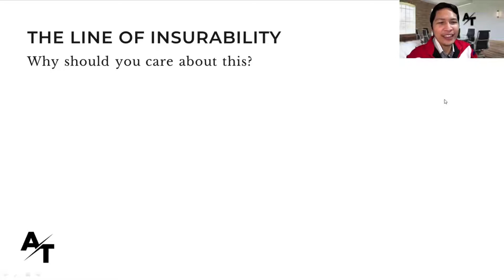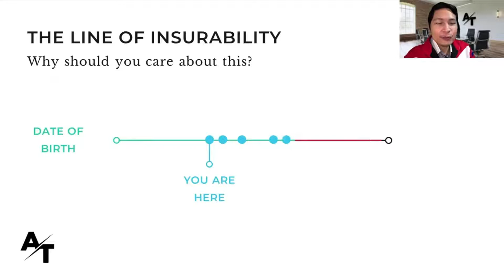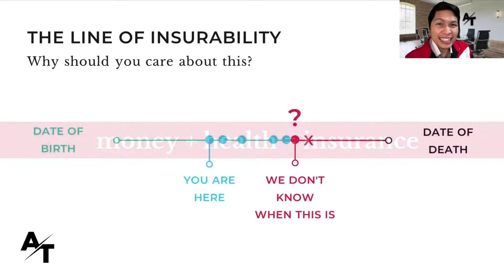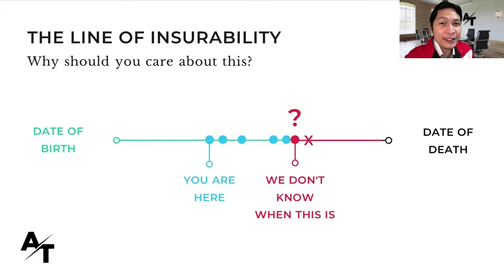What is the Line of Insurability and Why should you care about it? | Insurance 101 | Argel Tiburcio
Did you know that every day, we get closer and closer to the point where we can no longer be insured?
We travel through this "Line of Insurability" BUT we don't know when we'll cross over that point.
Watch this video for the two things you need to apply for life and health insurance!